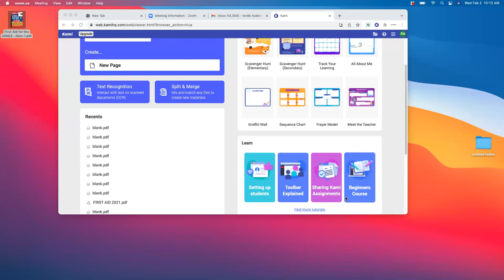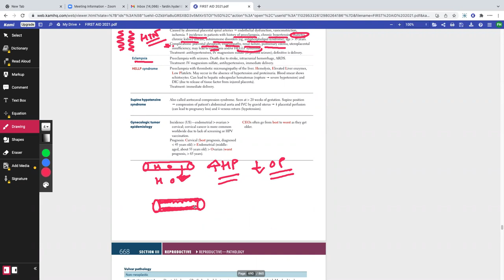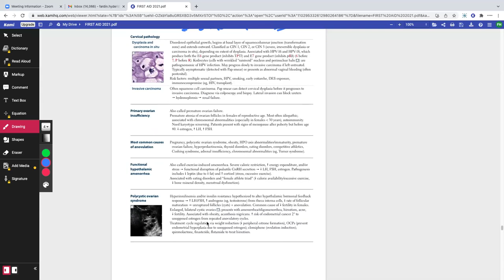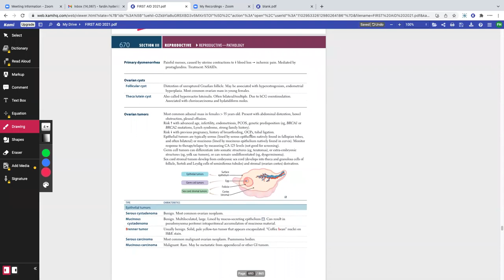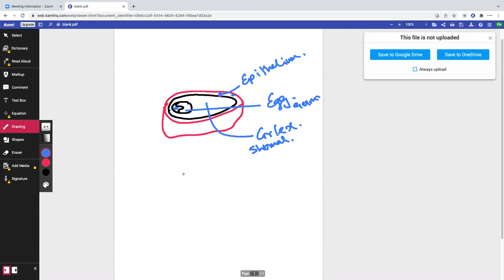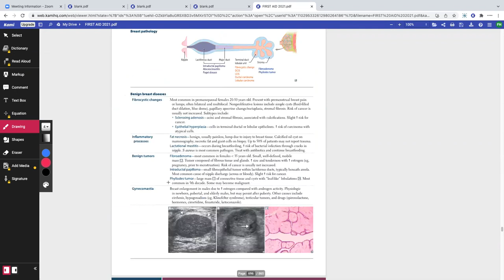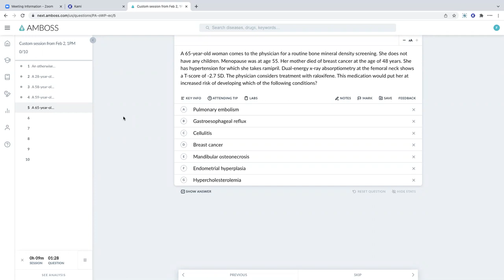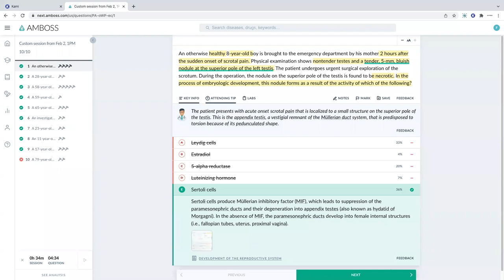USMLE STEP 1 REPRODUCTIVE LECTURE 5